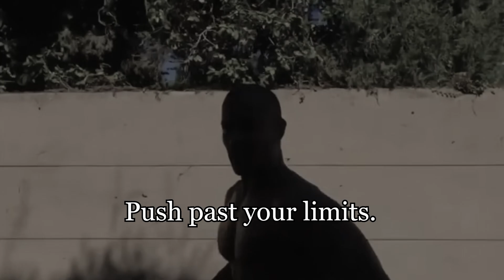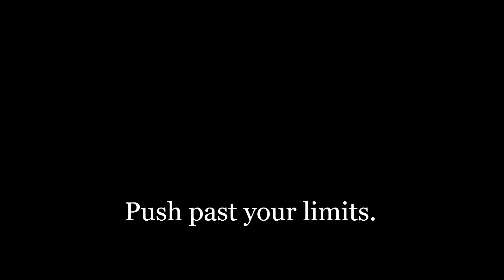Push past your limits.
Speakers:

David Goggins
Theo Von